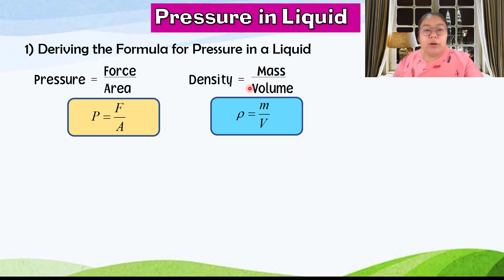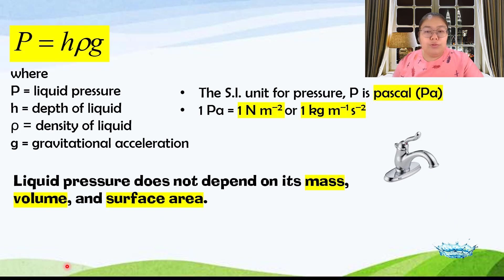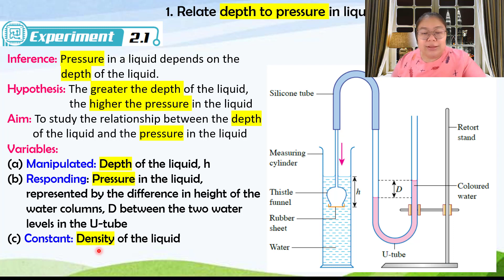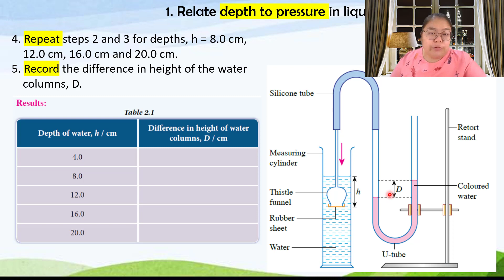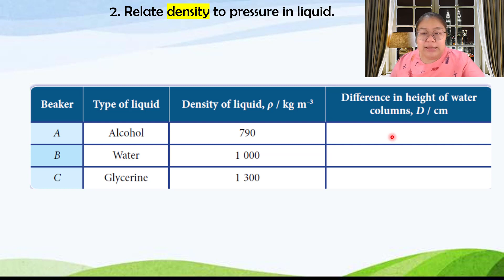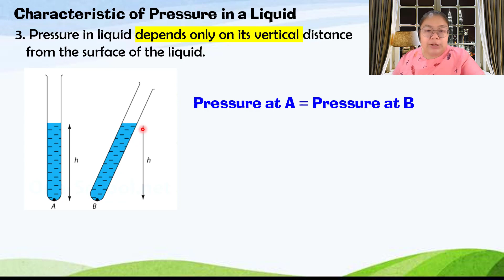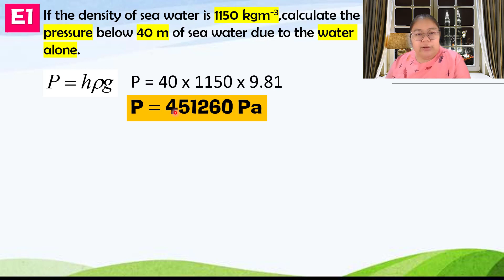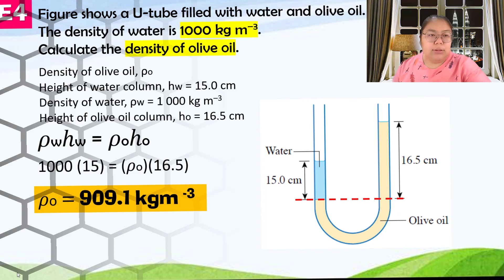2.1 Liquid Pressure Form 5 KSSM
The pressure in a liquid is different at different depths. Pressure increases as the depth increases. The pressure in a liquid is due to the weight of the column of water above. Since the particles in a liquid are tightly packed, this pressure acts in all directions. For example, the pressure acting on a dam at the bottom of a reservoir is greater than the pressure acting near the top. This is why dam walls are usually wedge-shaped.

The pressure caused by a column of liquid can be calculated using the equation:

pressure = height of column × density of the liquid × gravitational field strength

This is when:

pressure (p) is measured in pascals (Pa)
height of column (h) is measured in metres (m)
density (ρ) is measured in kilograms per metre cubed (kg/m3)
gravitational field strength (g) is measured in newtons per kilogram (N/kg)